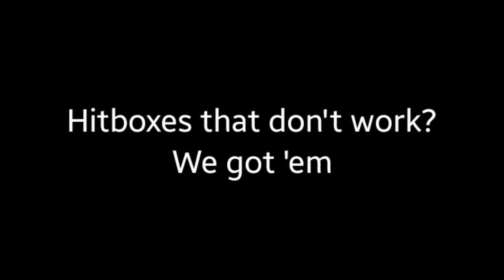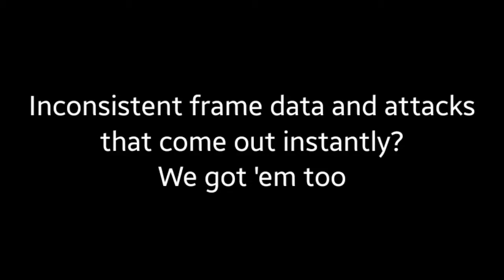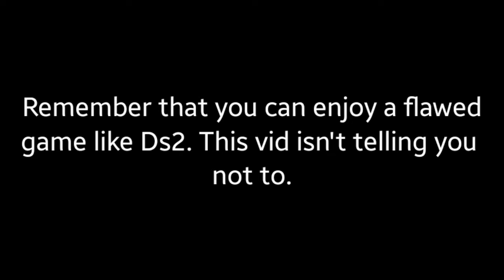Dark Souls 2 Hitboxes - A Montage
That did not hit me

Song - Mr. Blue Sky